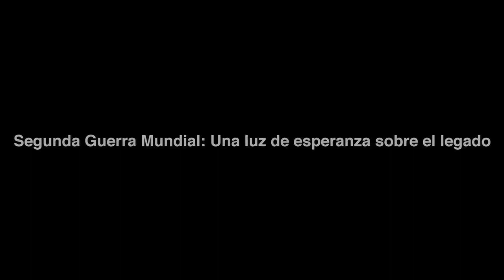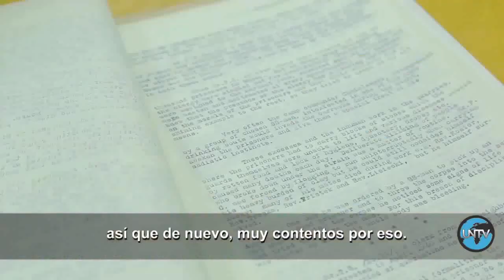Segunda Guerra Mundial Una luz de esperanza sobre el legado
United Nations - La mayoría de los documentos de la histórica Comisión de la ONU sobre Crímenes de Guerra se han mantenido en secreto durante setenta años. La Comisión, que trabajó entre los años 1943 y 1948, investigó y colaboró con los gobiernos en los juicios a los criminales de la Segunda Guerra Mundial que procedían de Europa y el Extremo Oriente. Con la publicación de los archivos, podemos aprender mucho sobre los horrores de la guerra.